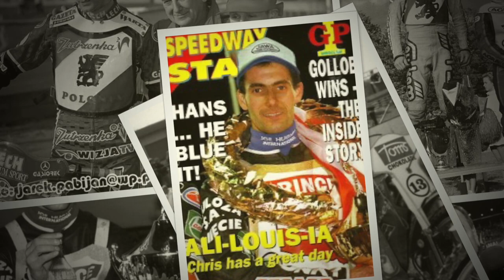Tomasz Gollob Historia Prawdziwa - Wspomnienia Mistrza #1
Witam w  Dzisiejszym Odcinku Tomasz Gollob Historia Prawdziwa - Wspomnienia Mistrza Zapraszam

JAK PODOBAJĄ CI SIĘ MOJE FILMY I TO JAK PROWADZĘ KANAŁ NIE ZAPOMNIJ O ‼️SUBSKRYPCJI‼️ A JAK CHCESZ BYĆ NA BIEŻĄCO I DOSTAWAĆ POWIADOMIENIA O NOWYCH FILMACH KLIKNIJ W 🔔DZWONECZEK🔔 Z GÓRY DZIĘKUJE

MAM NADZIEJE ŻE FILM WAM SIĘ SPODOBAŁ JAK TAK DOCEŃ MOJĄ PRACE I ZOSTAW 👍🏻ŁAPKĘ👍🏻 W GÓRĘ TO ZAWSZE MOTYWUJE DO DALSZEJ PRACY

POZDRAWIAM I DO USŁYSZENIA CZEŚĆ ✌🏻

Współpraca :
📷  FOTO Jarek Pabijan 📸

─ WSPARCIE

WSPIERAJĄCY otrzymują wczesny dostęp do filmów z Speedway Challange zielony nick, emotikony oraz Moją Dozgonną Wdzięczność 😉